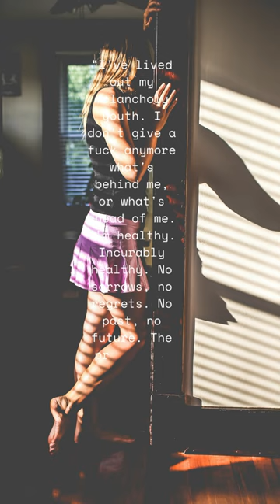Henry & Ava: Present ❤️🖤